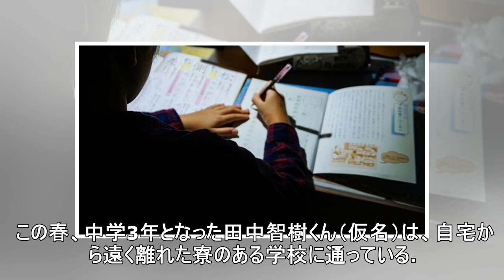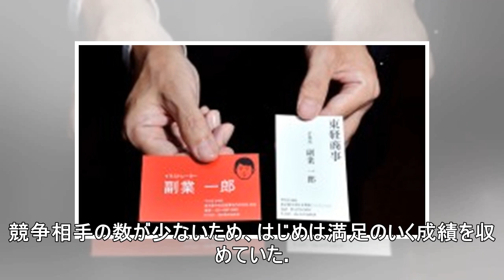｢髪をむしるほど過酷｣な中学受験の壮絶結末 家庭教師1本に絞った母子が歩んだ｢茨の道｣